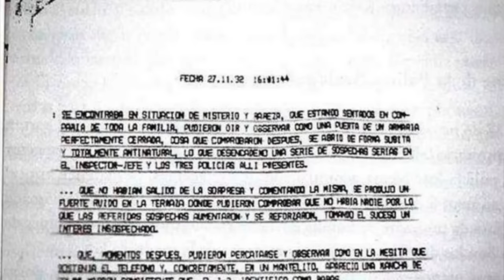The real life horror story that inspired a movie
Spanish police received a call in 1992 about "shadowy figures" lurking in someone's house... turns out it was true... and they made a movie about it called Veronica on Netflix!